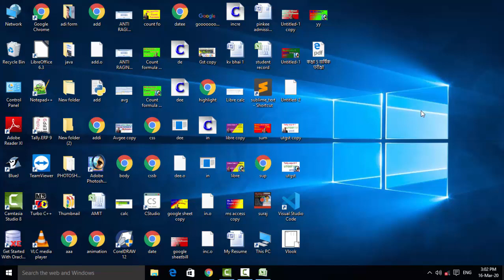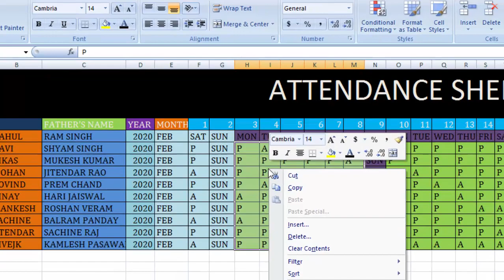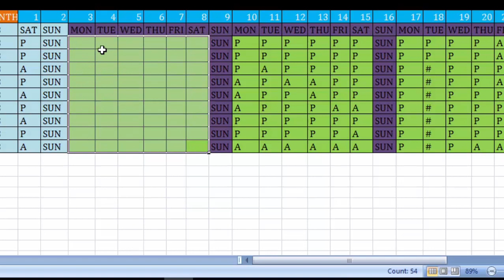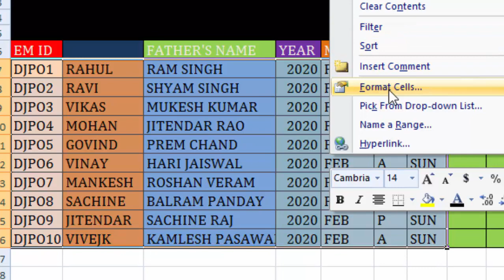How to use format cells option ms excel me format cell option ka prayog in ms excel in hindi